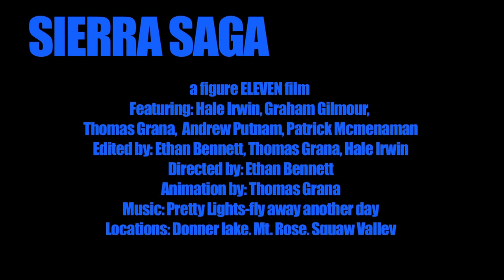Sierra Saga Official trailer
Figure ELEVEN Films 2010 Ski Film.
Featuring: Graham Gilmour, Jon Cherry, Hale Irwin, Pat Mcmenaman, Thomas Grana, and Andrew Putnam